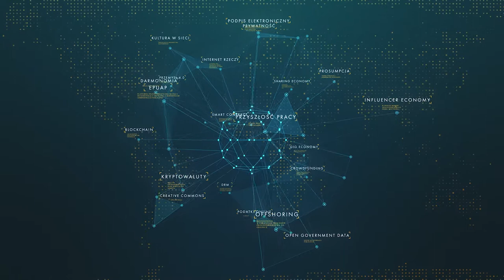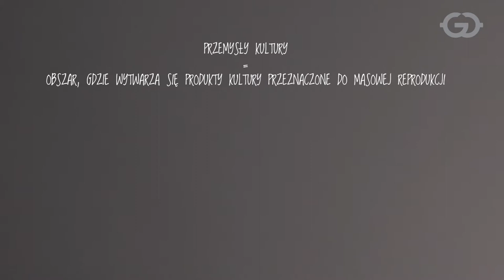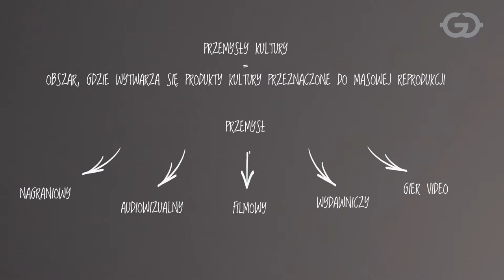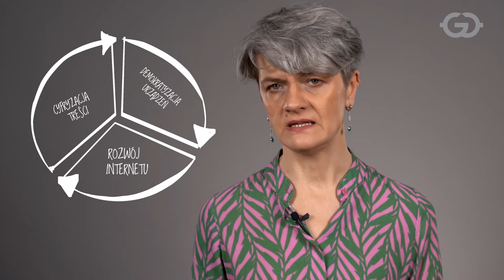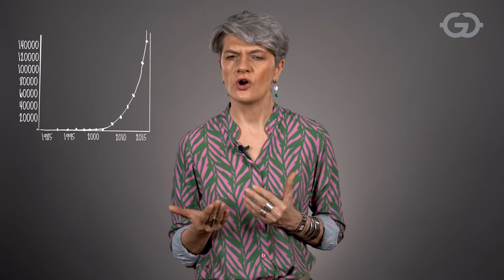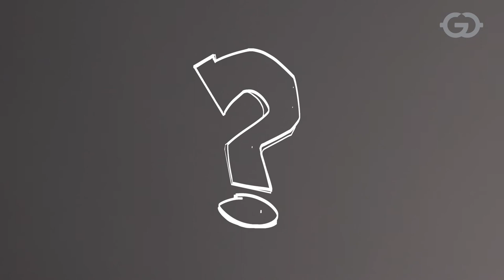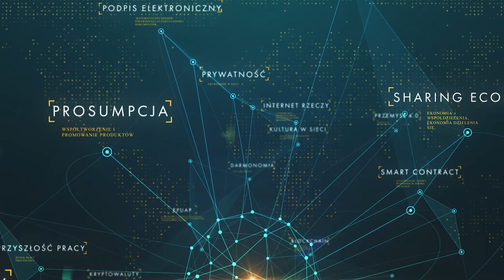Kultura w sieci - blaski i cienie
Rewolucja cyfrowa spowodowała ogromne zmiany w  przemysłach kultury. Nie zawsze dobre. Powstały m. in. tak zwane nieformalne obiegi kultury, czyli kolokwialnie mówiąc - piractwo. Jednocześnie to właśnie kulturze po części zawdzięczamy intensywne zmiany technologiczne. Do zaspokojenia pragnienia konsumentów obcowania z treściami kulturalnymi niezbędne są tak zwane dobra komplementarne, jak laptopy, smart tv czy smartfony. Czy rozwój Internetu oraz sprzętu elektronicznego osobistego użytku postępowałby aż tak szybko gdyby nie to, że służą one właśnie do słuchania muzyki, do grania w zaawansowane graficznie gry czy do oglądania seriali?

O kulturze w sieci opowiada dr Anna Anetta Janowska, SGH.

Film powstał w ramach projektu "Cyfrowy świat filmowo opisany. Popularyzacja wiedzy naukowej o gospodarce cyfrowej w sieci". Dofinansowano z programu "Społeczna odpowiedzialność nauki" Ministra Edukacji i Nauki

2020/ 2021 r.